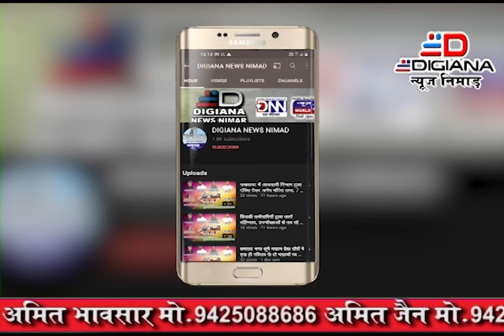खरगोंन नवरात्रि का शहर में प्रथम दिन